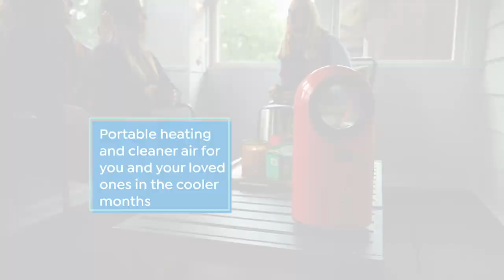LivePure Turbine Vortex Oscillating 1500Watt Heater with...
LivePure Turbine Vortex Oscillating 1500Watt Heater with Filtration
This ceramic heater can reach its target heat much faster than traditional heaters. Different swing functions allow for heat to be sent in a single direction, or it can disperse heat in multiple directions if the swing function is activated. It's compact, mobile and available in four designer colors to match your dcor.

    Heater

    Remote with lithium battery installed